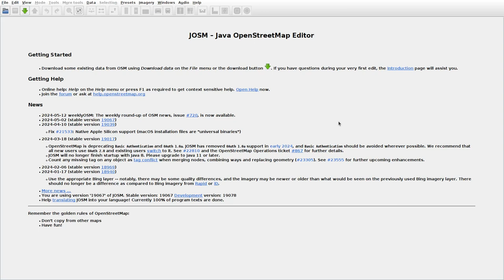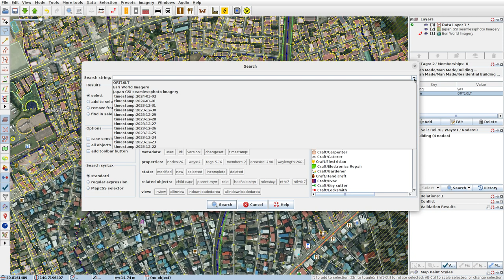JOSMrec1883 2024 05 14